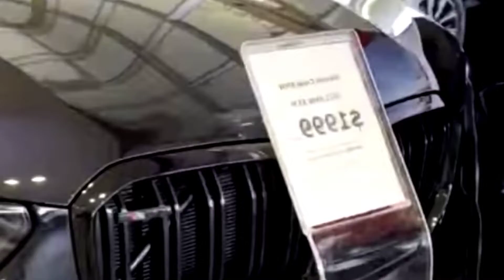Come and see the luxury car ready to go to market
Here we go:

នាទីសុខភាពទូរទៅនិងការព្យាបាល Come and see the luxury car ready to go to market Hello everyone on youtube, my youtube channel was created to share rural landscapes, rice fields, forest landscapes, waterfall landscapes, coastal landscapes and sightseeing tours, and would like to show the forest landscape.  Mountains, street views and home displays of people living in the countryside, fields and beautiful rice fields.